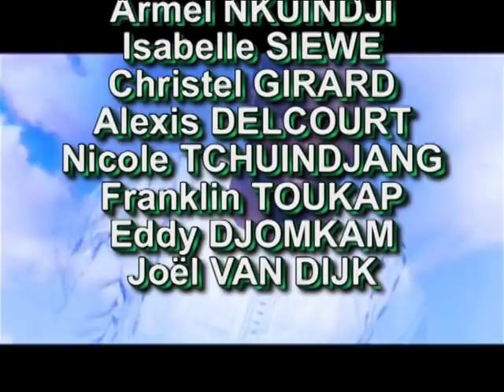Veillée Bébé Manga à Paris.avi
Cette émission "LE TEMPS" est consacrée à la veillée organisée à paris à l'occasion du décès de la chanteuse Bébé MANGA.